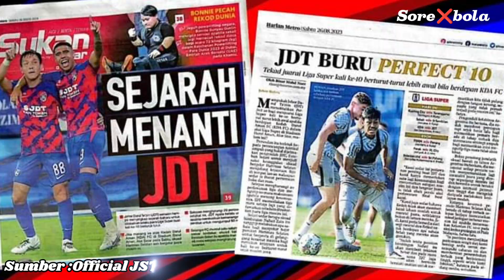JDT MAKIN BERKUASA,KELAB LAIN TAKKAN TIDO LAGI..?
Berapa lama lagikah JDT akan MENDOMINASI Liga M setelah 1 dekad BERKUASA.Menjadi persoalan dari admin kenapa dari awal dulu kelab lain hanya tunggu dan lihat sehinggakan Kini kelab JDT TERUS jauh didepan dalam segala aspek b3banding pasukan lain